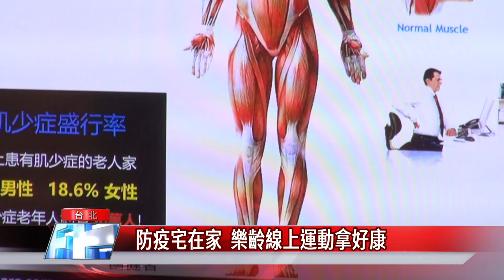樂齡運動|防疫宅在家 樂齡線上運動拿好康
為了鼓勵長者防疫在家，仍保持運動習慣，台北市中正健康服務中心推出6支「阻力訓練課程」影片，幫助長者訓練上、下肢與全身肌力，並且上傳運動照片，就有機會獲得禮券。